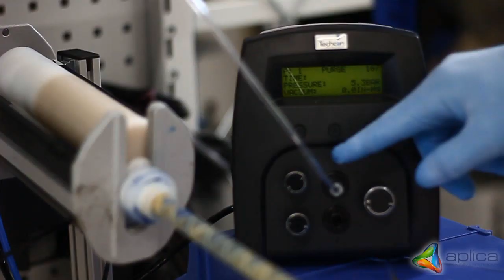UNBOXING/SETUP Janome JR3503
Videoen viser at en Janome bord-robot kan pakkes ud og programmeres til at dispensere en 2-komponents pakning på under 1 time.
Opstilingen er sammensat af en Janome JR3503, en Techcon 5624DMP dispenseringsventil, en Techcon TS350 controller, og et acuity™ feed system til 2x200 ml patroner.